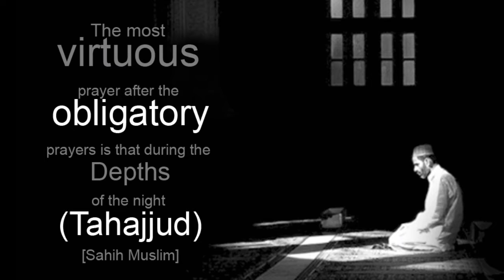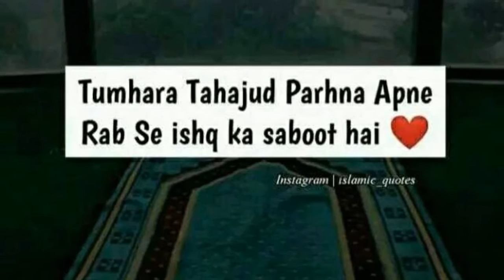তাহাজ্জুদ নামাজ সম্পর্কে কিছু কথা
iLoveMuhammad IslamicStatus তাহাজুদ নামাজ সম্পর্কে কিছু কথা